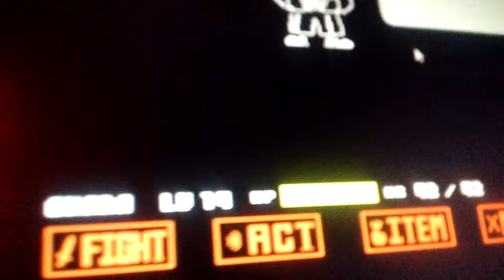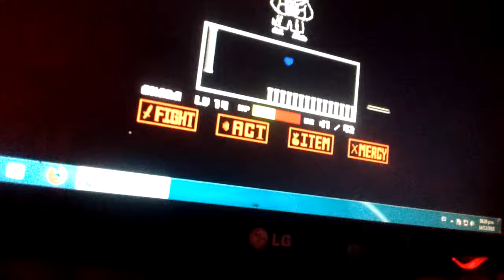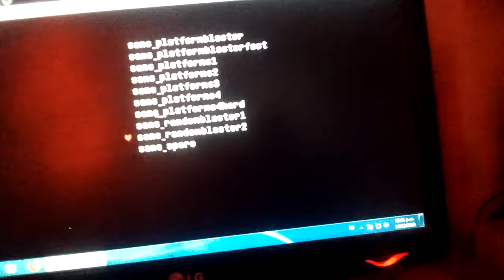Emulador de sans con Nehuen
Mejor jugador